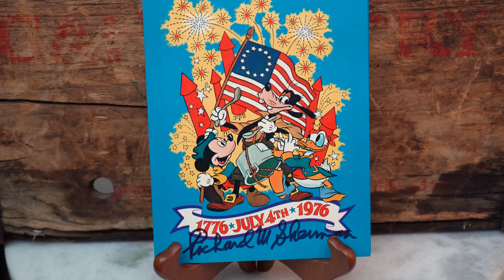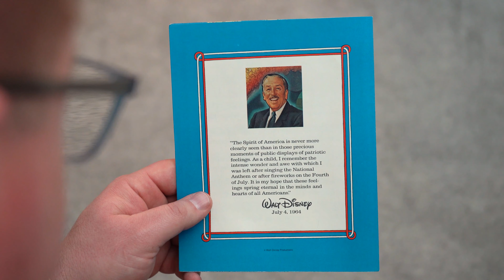The Sherman Brothers: Exploring the Sounds of Disneyland's America on Parade | Out of The Collection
In this episode, Jeremy shares his original, and signed, 1976 Sheet Music from Disney Parks Iconic Bicentennial Parade, America on Parade! How many of you remember this show... or know a Sherman Brother tune!?

Professor Jeremy Patrich, (The Backyard Geographer) welcomes you to another exciting episode from Out of The Collection! He has been diligently cleaning up in his garage and is very excited to share some of the items he is rediscovering from inside his private collection. Being an eclectic collector for most of his life, you just never know what to expect.

Fun Fact: America on Parade ("AOP") was a temporary replacement for Disneyland's and the Magic Kingdom's The Main Street Electrical Parade ("MSEP") for the United States Bicentennial. The first run was in the summer of 1975 and was originally designed to run through 1977, to commemorate the United States Bicentennial. Where the Main Street Electrical Parade ran twice nightly, America On Parade ran once during the afternoon and again just prior to the nightly fireworks display.

America on Parade unfolded more than twelve-hundred times, and before its final hurrah on September 6, 1976 in Florida and on September 12, 1976 in California, an estimated twenty-five million people experienced the parade, the largest audience ever to view a live performance up until that time. Spectacularly exceeding its goal of giving that pyrotechnic Fourth of July feeling every day of its 15-month run, America on Parade celebrated in unforgettable fashion what the Sherman Brothers’ lyrics from “The Glorious Fourth” call “the bang-up, uproarious, flag-waving glorious fourth, the Fourth of July!”

A special thanks to Video Public Domain for the footage, and YouTube for the great music! Also thank you to my Director, Producer, and Editor Nicole VanBroekhuizen.